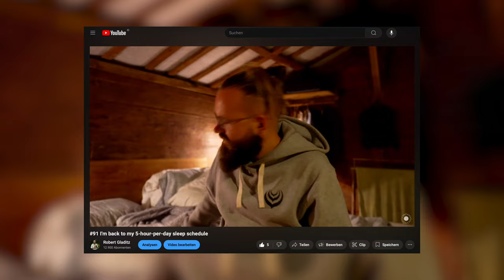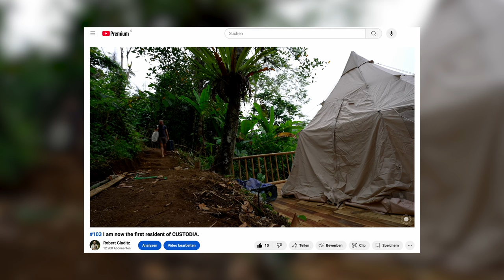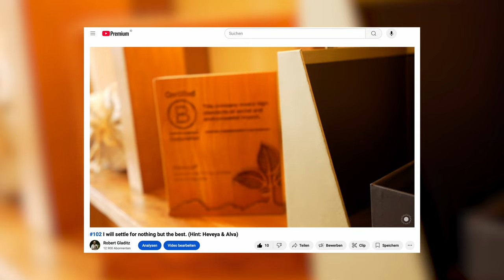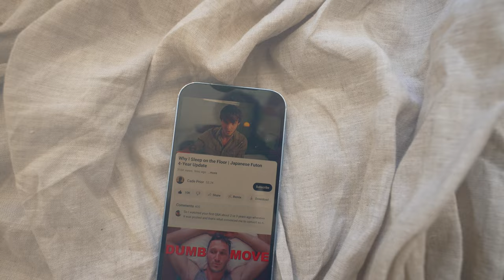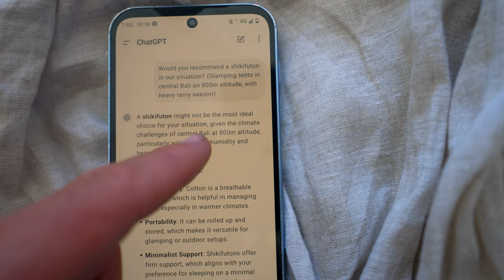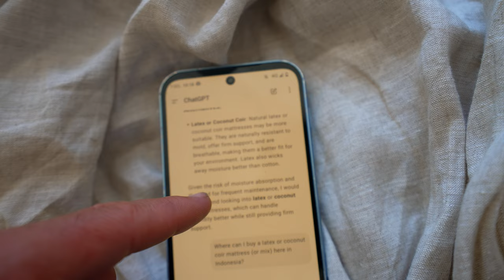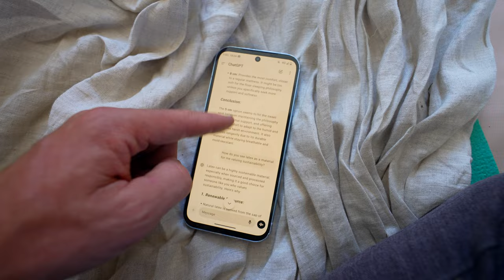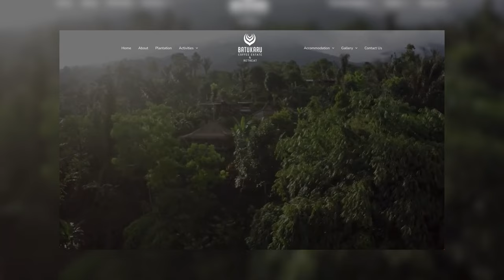#104 We will sleep on the floor here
We're getting rid of beds and moving to floor sleeping. I'm currently designing a floor sleeping setup for CUSTODIA to support maximum physical realignment. Naturally, I've moved to floor sleeping myself to test the hypothesis.

CUSTODIA LAB is the digital for custodianship, our community of practice. Learn more about it: